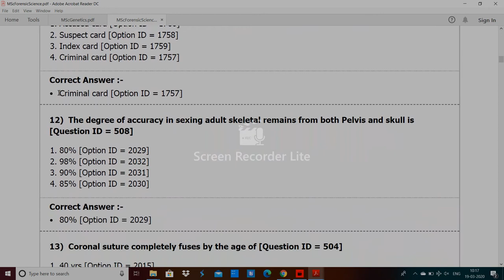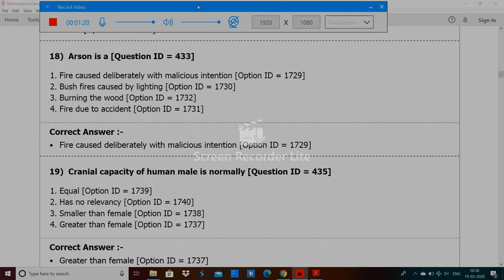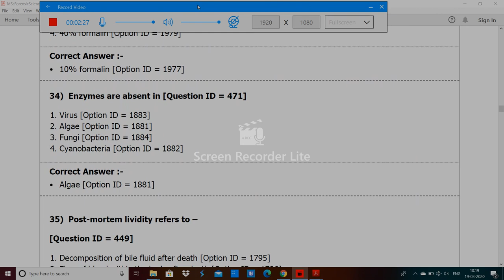DU MSc Forensic Science entrence paper by hitesh kumar